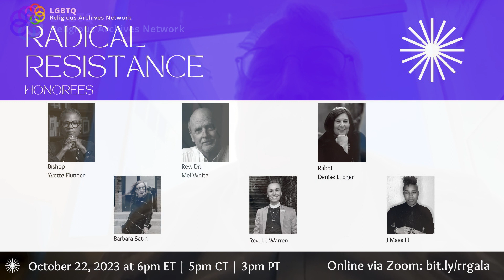Radical Resistance GALA - Rev. Elder Jim Mitulski, Co-Chair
Rev. Elder Jim Mitulski, Co-Chair of our Gala, invites you to join us on October 22nd to celebrate the work of LGBTQ Religious Archives Network. We will also honor some outstanding leaders and activists from our past and present day who have inspired us with their "radical resistance" and their prophetic vision of justice, love and equity.  Our GALA online gathering will be a glorious celebration of LGBTQ+ religious history and LGBTQ-RAN's unique role in bringing that to life.  Your participation and support help ensure that our legacy will live on into the future.